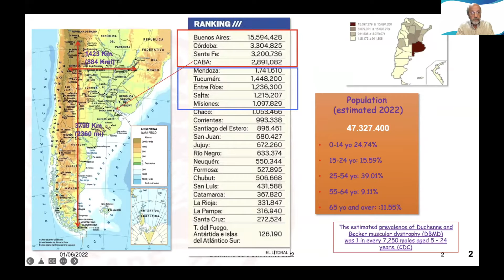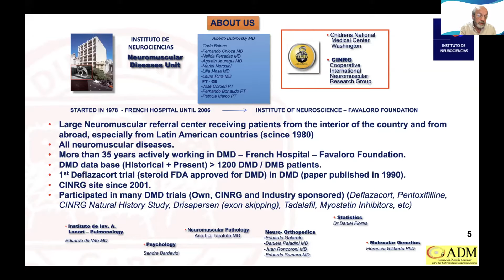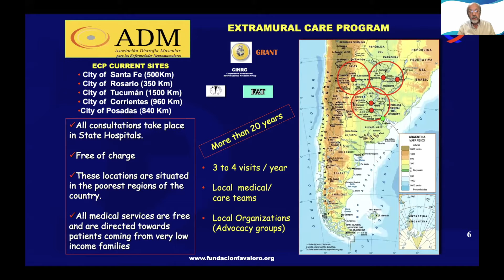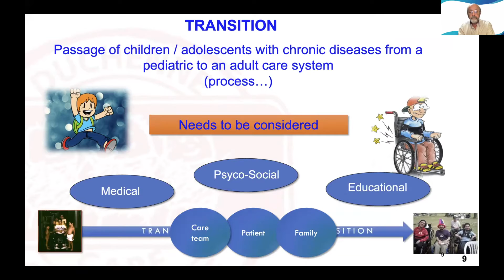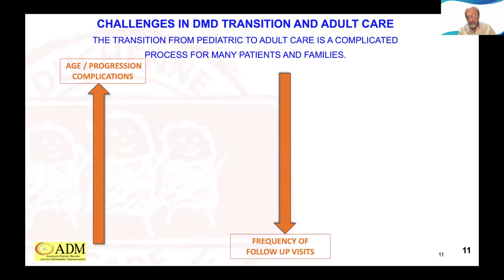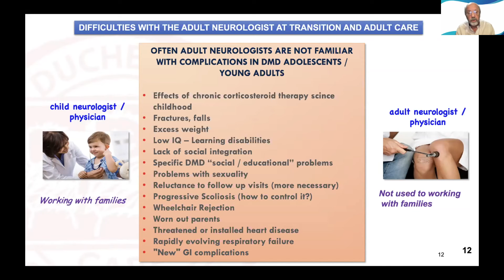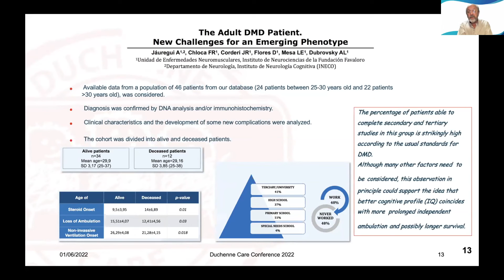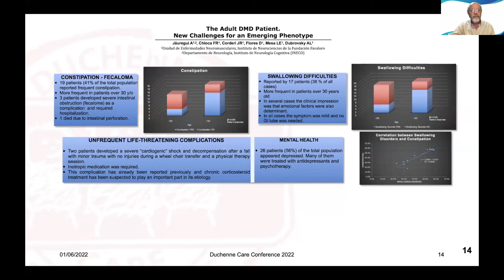Atención de Duchenne en adultos en Argentina por el profesor Alberto Dubrovsky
El Prof. Alberto Dubrovsky es profesor de neurología en la Universidad de Buenos Aires. Aquí presenta cómo se organiza y gestiona el cuidado de Duchenne en adultos en Argentina.

La Conferencia de Cuidados de Duchenne es un evento anual online organizado por la Organización Mundial de Duchenne. Su objetivo es poner al día a la comunidad global de Duchenne sobre las últimas actualizaciones de los Estándares de Cuidados actuales.

2022 World Duchenne Organization. La reproducción y distribución en cualquier forma sin el permiso escrito de la Organización Mundial de Duchenne está prohibida.

Descargo de responsabilidad médica: Nada de lo publicado en el canal es un consejo médico o un sustituto del consejo de su médico o proveedor de atención médica. Consulte siempre a su médico u otro proveedor de atención sanitaria si tiene alguna pregunta sobre una condición médica o su salud personal.